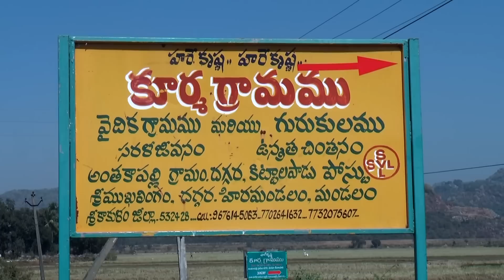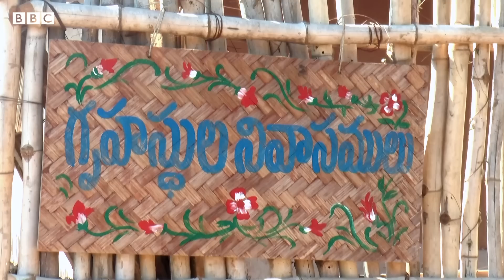Srikakulam: ఇక్కడి ప్రజలకు డబ్బుతో పనిలేదు, వాళ్లకు కావాల్సింది వాళ్లే పండించుకుంటారు | BBC Telugu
ఈ ఊళ్లో కరెంట్, ఇంటర్నెట్, డబ్బులు సహా ఆధునిక సౌకర్యాలు ఏవీ ఉండవు. ఆఖరికి పాతకాలపు పద్ధుతుల్లో గానుగలో సున్నం తయారు చేసి ఇల్లు కట్టుకుంటారు. ప్రకృతి ఒడిలో, వైదిక విధానాలతో కాంతులీనుతున్న కూర్మ గ్రామం.